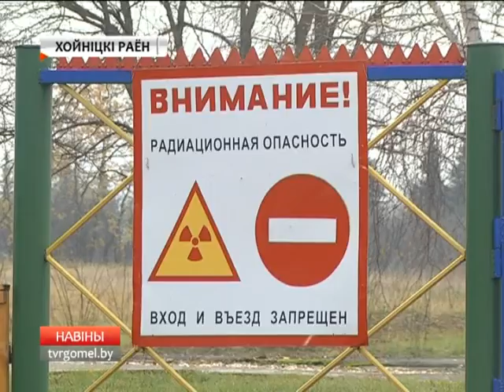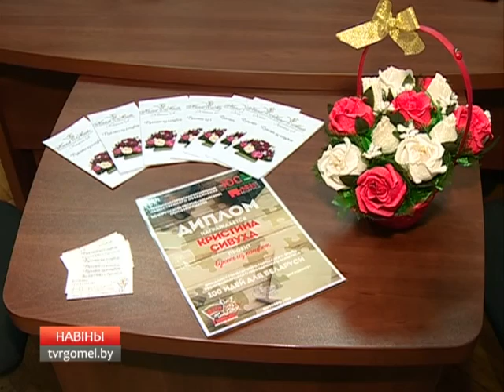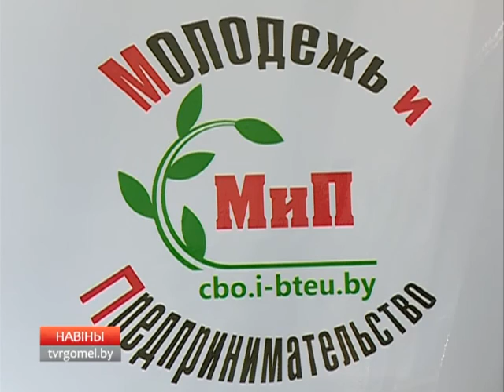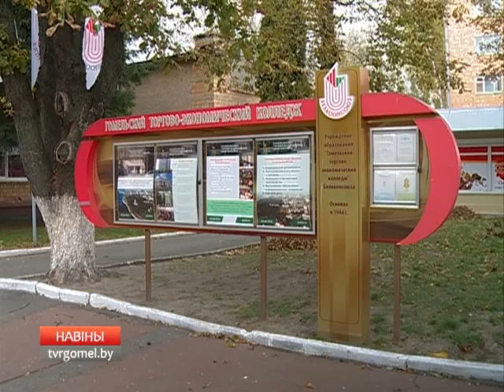09 11 2016 НОВОСТИ